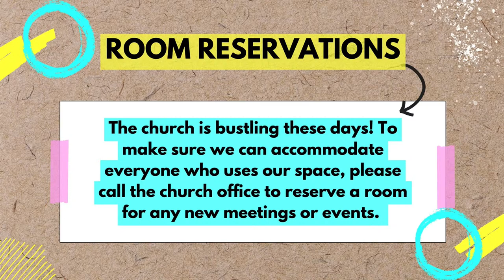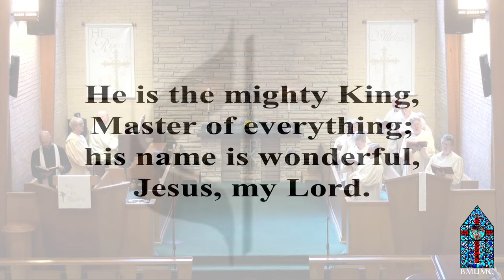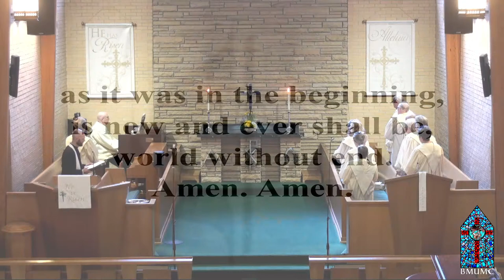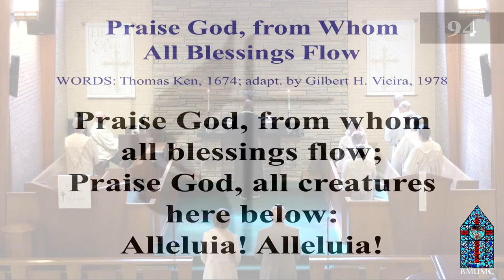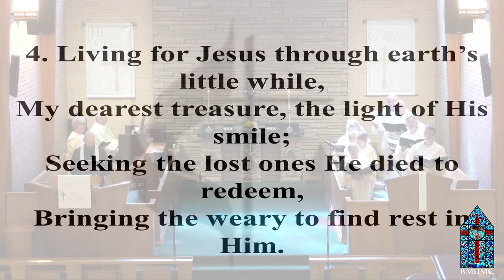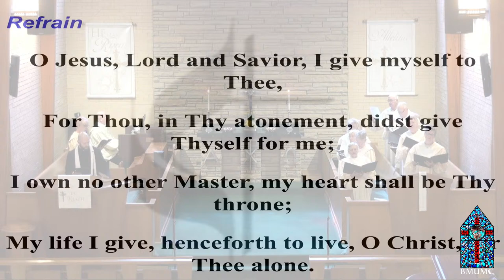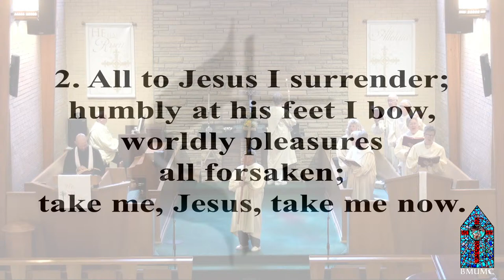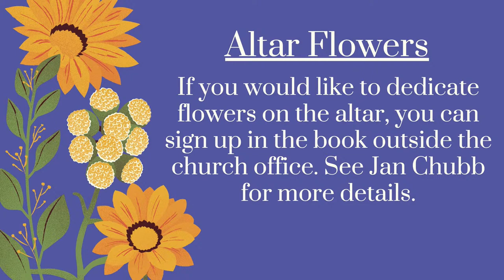Black Mountain United Methodist Church LIVE 4-14-24 10:30 AM